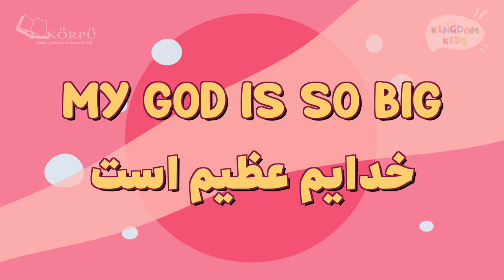SDK S01 Ep13 Korpu